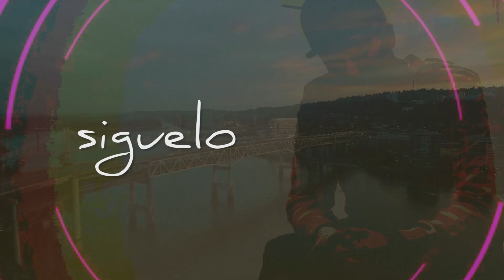Siguelo - Danny Elb (Video Lyric)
(Danny Elb - Siguelo)
DEJANOS TUS COMENTARIOS Y NO OLVIDES SUBSCRIBIRTE A NUESTRO CANAL PARA MAS MUSICA EXCLUSIVA